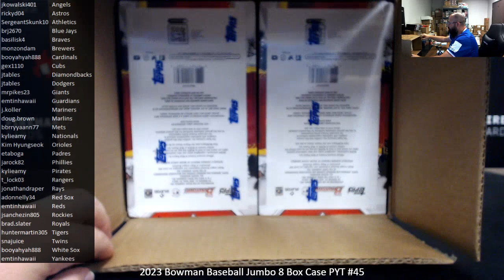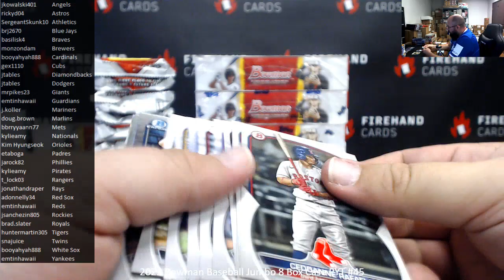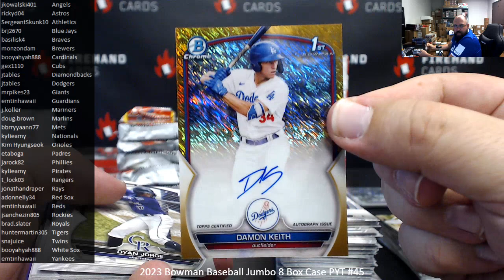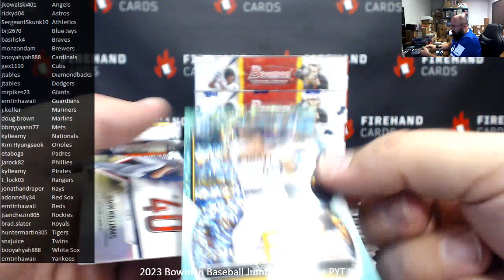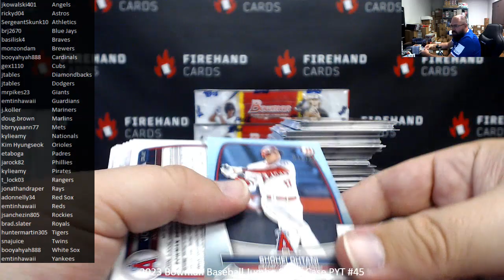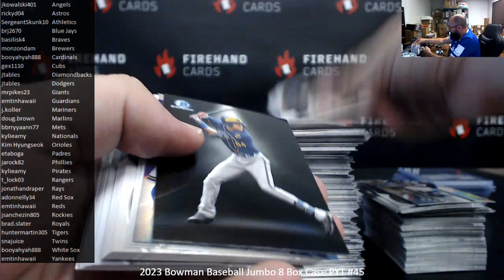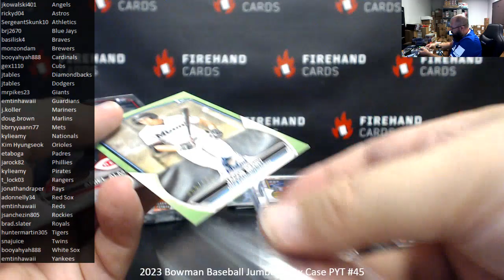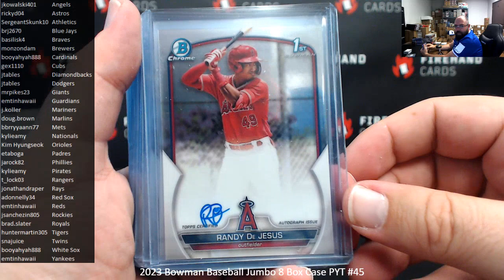8/7/2023 2023 Bowman Baseball Jumbo 8 Box Case PYT #45